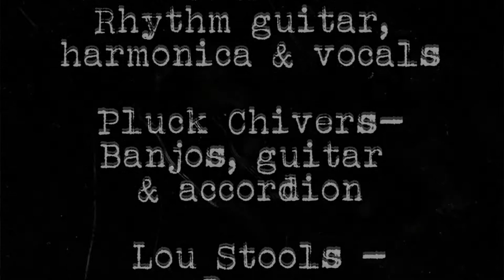The United Stoats of America - Live at Guilfest